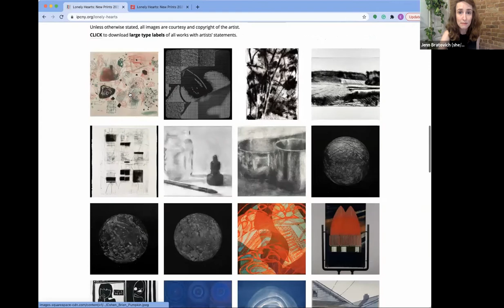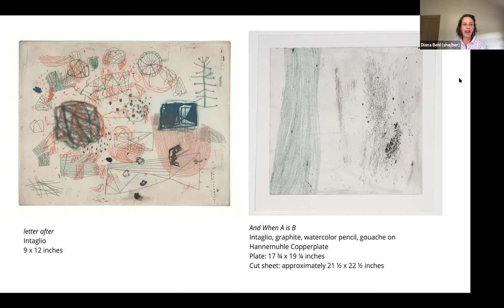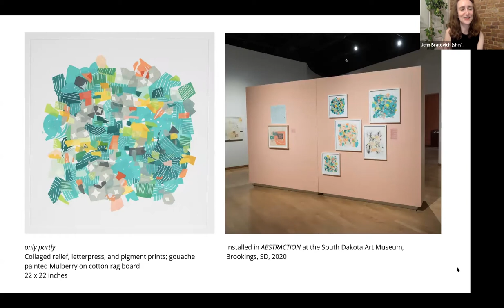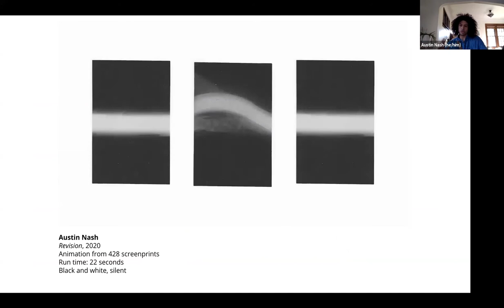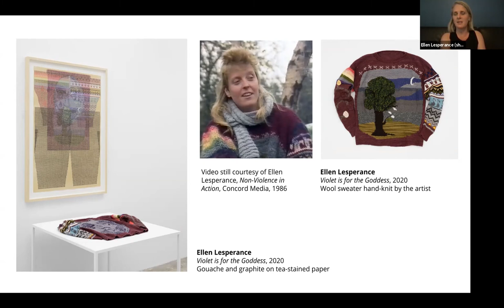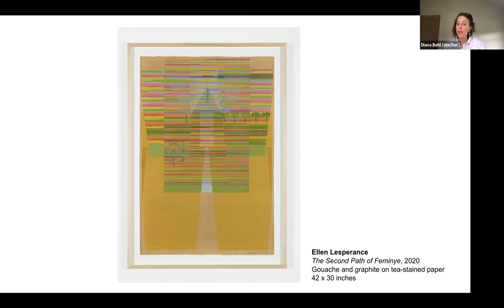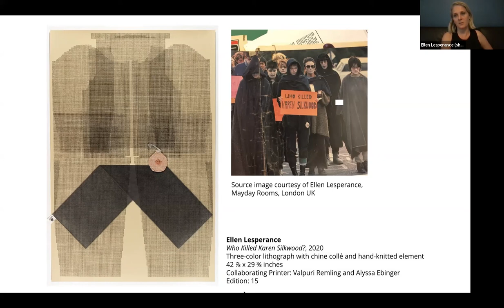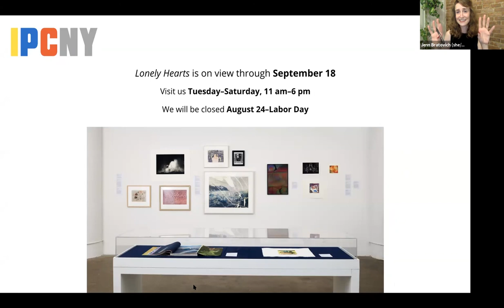August 10 | New Prints Artist Conversation II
In this dialogue moderated by Jenn Bratovich, IPCNY's Exhibitions and Curatorial Manager, New Prints exhibiting artists Diana Behl, Ellen Lesperance, and Austin Nash discuss how their unique approaches to constraint, process, and abstraction—using writing prompts, a daily print practice, and archival research and the grid—inform their works.